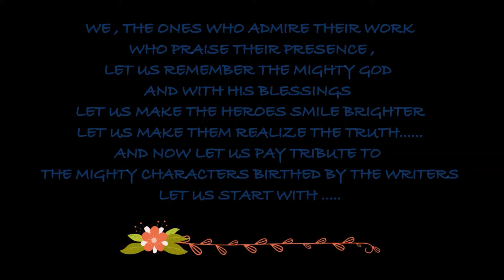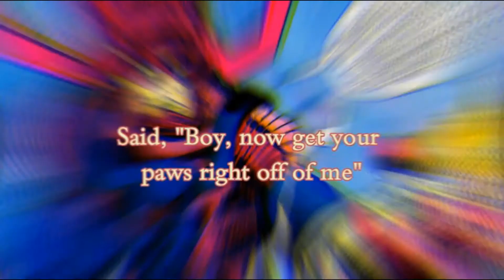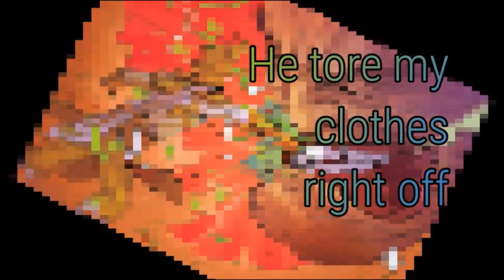Galactus Tribute~Monster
Galactus, Galan of Taa, is one of my most favourite characters. He is not at all a monster, he's beyond good or evil.
I chose this song because it reminds me of him, y'know, he is the devourer and the song has some lines of 'eating'

Don't get me wrong,  Galan is not any monster.